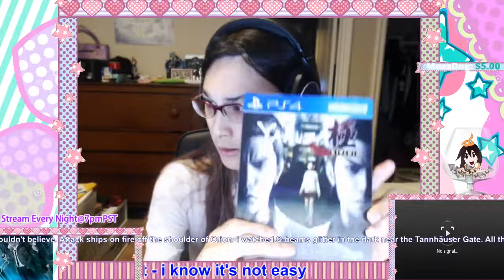Yakuza Kiwami Unboxing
Complete remaster of Yakuza 1 yay!